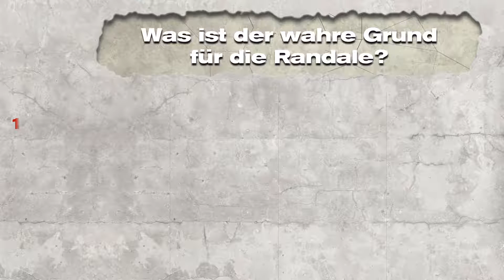Lisa Catena: Unfragen Vol. 8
Kravalle in Bern. Wir sagen warum!